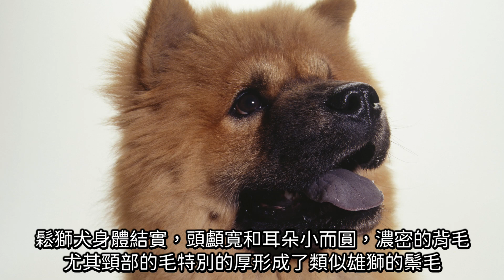人見人愛的中型犬第2集Breeding medium-sized dogs Part2動物專輯.狗.犬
這一集介紹4種中型犬
1.鬆獅犬Chow Chow
2.拳師犬Boxer
3.德國波音達犬German Shorthaired Pointer
4.薩摩耶犬Samoyed
這裡是自由貓頻道，每集利用一點時間，介紹或分享生活資訊。
我們看看人類的忠誠伴侶-狗
一起來了解關於狗的知識
大家有甚麼想看的內容，或者想要討論的
歡迎在留言欄位留下您的訊息
歡迎各位加入自由貓。